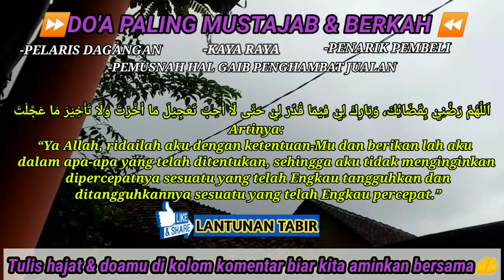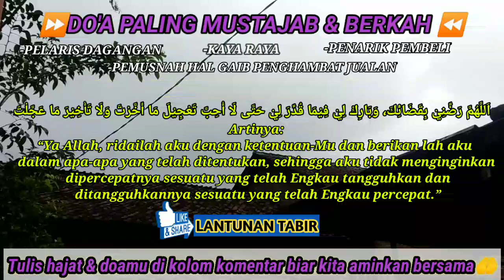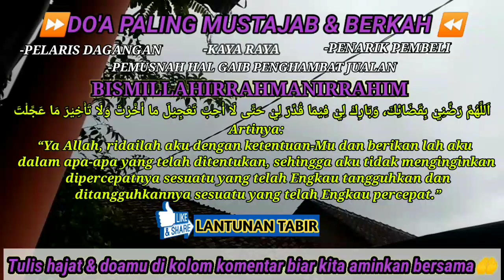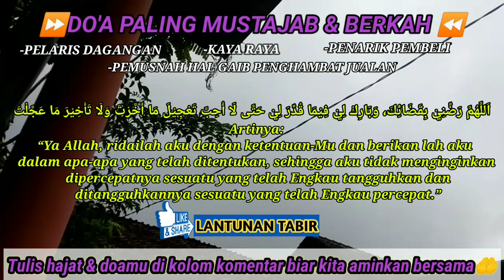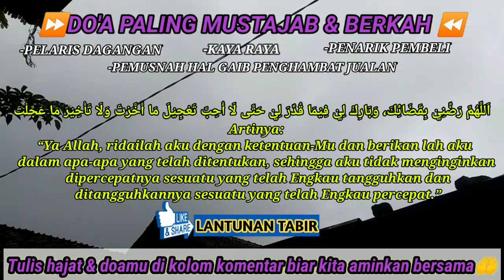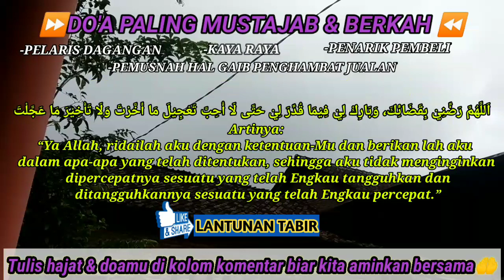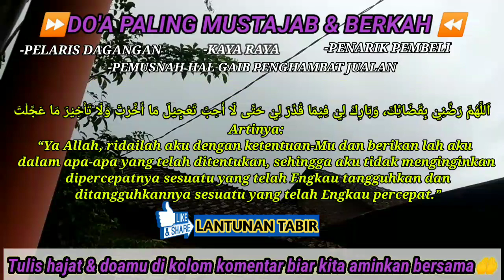USAHA ANDA SEPI ??? PUTAR 1 MENIT SAJA , JANGAN HERAN RIBUAN ORANG DATANG MEMBORONG JUALANMU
NOTE : KAMI TIDAK MENGIZINKAN SERTA TIDAK MERIDHOI DUNIA & AKHIRAT KEPADA SIAPAPUN YG MENGAMBIL AUDIO & VIDEO ( REUPLOAD ) DARI CHANEL LANTUNAN TABIR